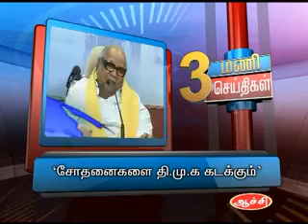2ND FEB 3PM MANI NEWS